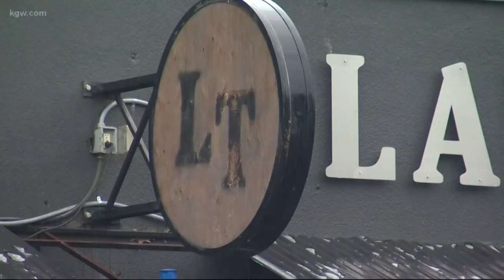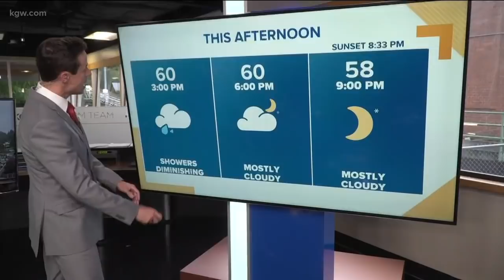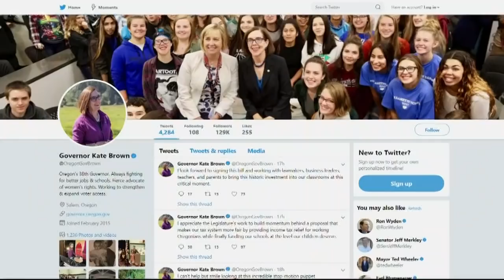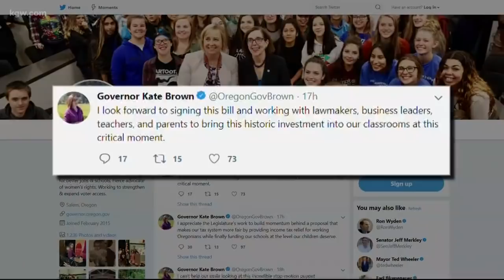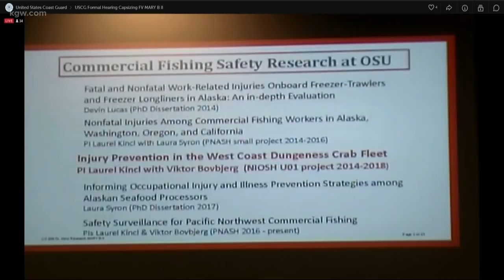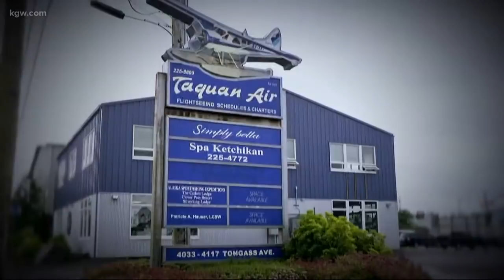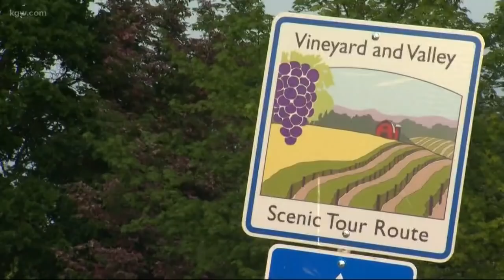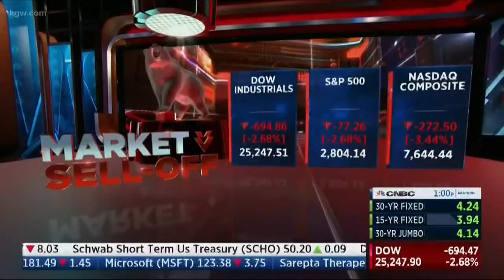Top Stories: Noon 5-14-19